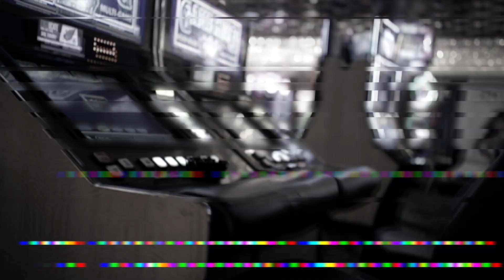MAZI SBK - Top 3 SportsBooks in Las Vegas ( #1 WestGate The Super Book)